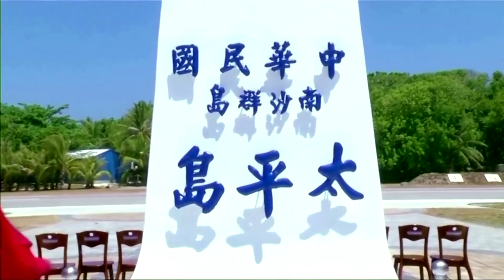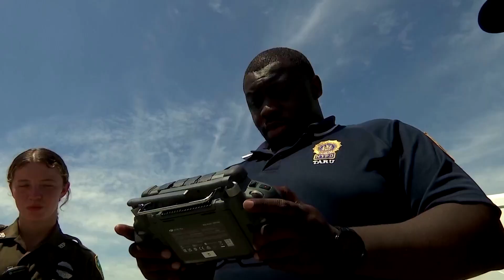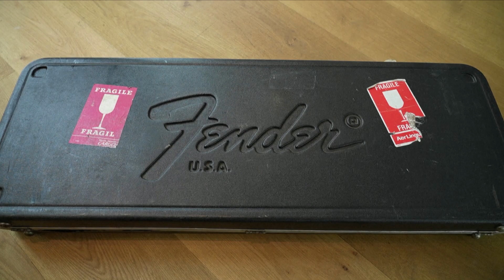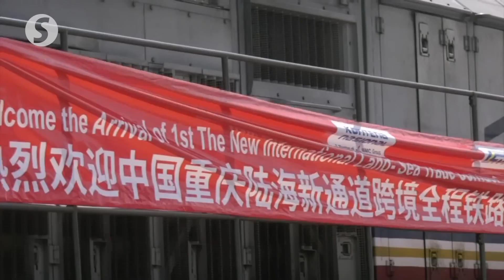Người cha ở Úc bị truy tố tội giết người sau khi đám cháy nhà ở Sydney làm 3 đứa con thiệt mạng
• Hình ảnh vệ tinh cho thấy Trung Cộng luyện tập tấn công chiến đấu cơ Hoa Kỳ
 • Khu trục hạm hải quân Nhật Bản đi vào lãnh hải Trung Cộng gần Đài Loan
 • Quân đội Israel ra lệnh cho toàn bộ người Palestine di tản khỏi thành phố lớn nhất Gaza
 • Hoa Kỳ sẽ bắt đầu triển khai hỏa tiễn tầm xa hơn ở Đức năm 2026
 • Khai trương tuyến đường sắt chở hàng mới kết nối Malaysia, Thái Lan, Lào và Trung Cộng
 • Nâng cao sức khỏe thân thể và tâm lý trở thành chuyện cười ở tỉnh Yamagata của Nhật Bản
 • Người bơi lội được cứu thoát cách bờ biển 80 ki-lô-mét ở Nhật Bản sau 36 giờ
 • Các nhà khoa học giải thích bí ẩn tại sao Hoa Kỳ trở thành thủ phủ cá mập tấn công của thế giới
 • Cây đàn guitar Fender Stratocaster 1961 của ngôi sao rock Rory Gallagher chuẩn bị bán đấu giá